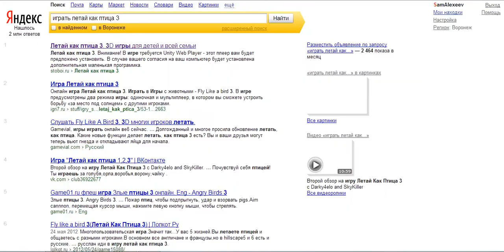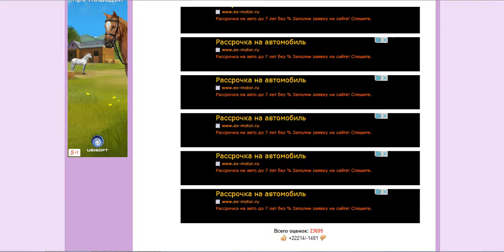Играем в игру летай как птица 3D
Играем в игру летай как птица 3D я забыл включить микрофон. Играем в игру летай как птица 3D добываем еду и строим мини гнездо. Без музыки настоящая природа.